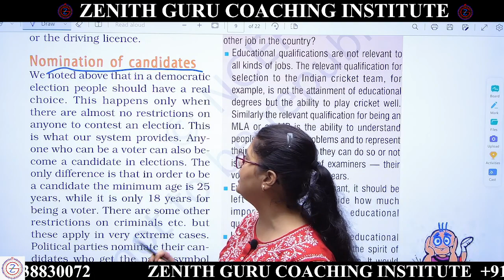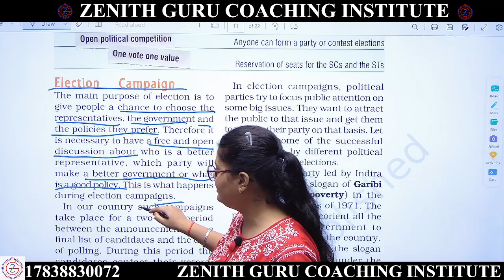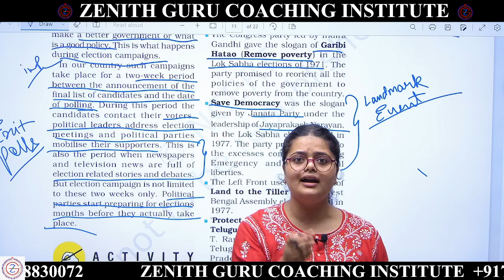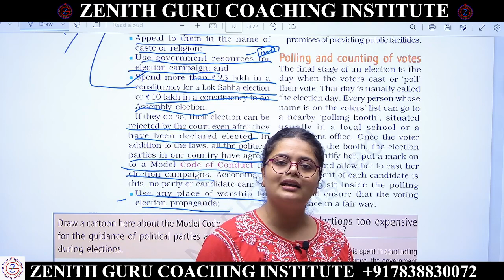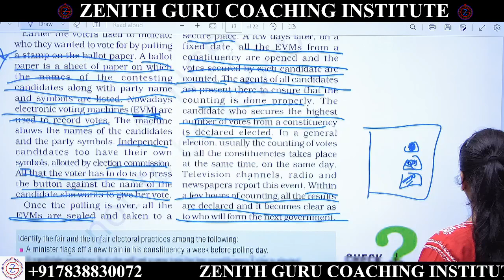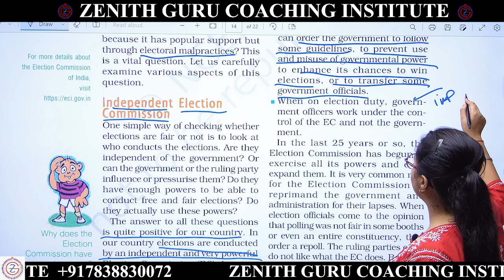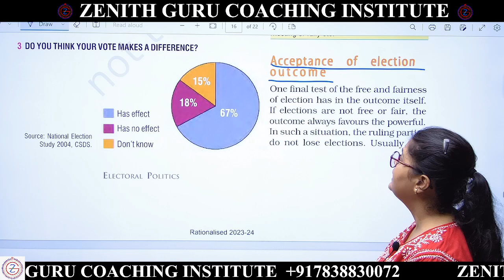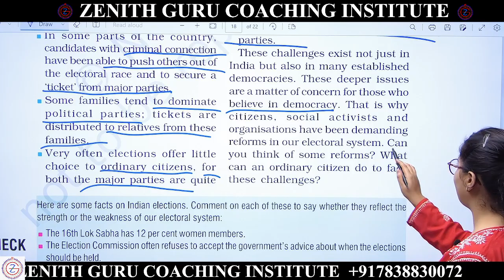What is electoral politics? Electoral politics in India | Class 10 | NCERT CIVICS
What is electoral politics?  Electoral politics in India | back exercise | Class 10 | NCERT CIVICS |
🌴 For Class 9th Study Material, Teaching Pdf And Notes You Can Connect Our WhatsApp Group. Kindly, Use  The Link Provide Below :-

 and we will take appropriate action...
THANKS